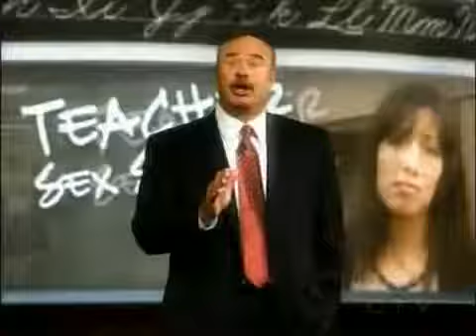Body Dysmorphia PART 3 5